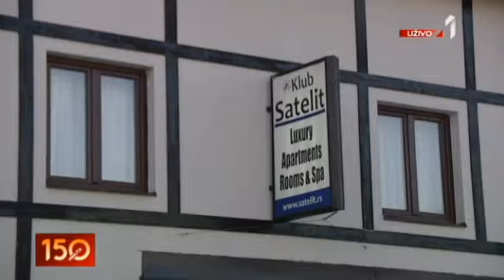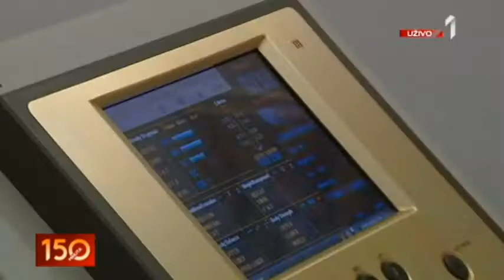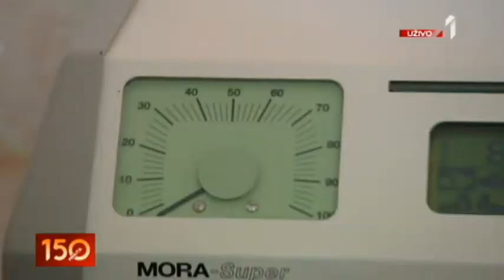2501 KLUB SATELIT KOMERCIJALA